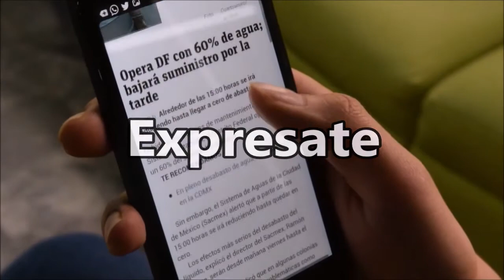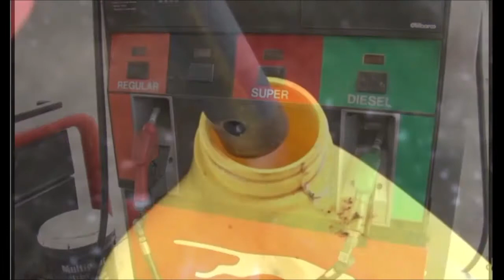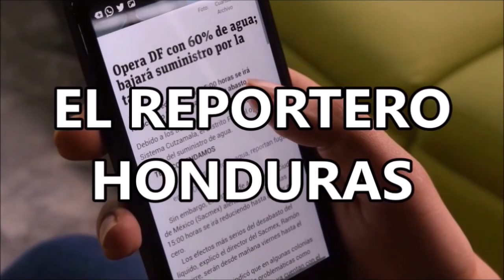Honduras monitorea una onda tropical en el Caribe//Esto es SINFHO NOTICIAS con Alex Espinal.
El Centro Nacional de Estudios Atmosféricos, Oceánicos y Sísmicos (Cenaos), de Copeco informa que la Onda Tropical que está en el Este del Mar Caribe y al sur de Puerto Rico, se continúa moviendo lentamente hacia el oeste.
Eta ha dejado más de 2.5 millones de personas afectadas en Centroamérica.
Al menos 57 muertos y ocho desaparecidos dejó en Honduras el paso del ciclón Eta